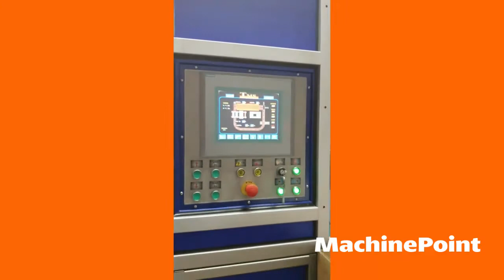SIDE TMS 1002E Stretch blow moulding machines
SIDE  TMS 1002E in production
█► MachinePoint presents you a used Stretch blow moulding machines for sale, from year 2011. The brand is SIDE  and the model is TMS 1002E. Output is 3000 U/h and Container Size (Max.) is  2.5 l. This machine is classified under Beverage Machines - Blow Moulding Machinery for PET in MachinePoint inventory.